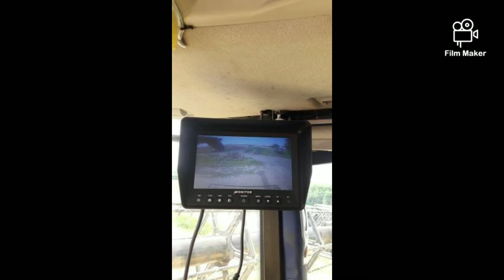splácanina roku 2021